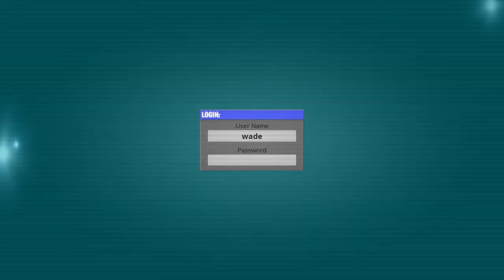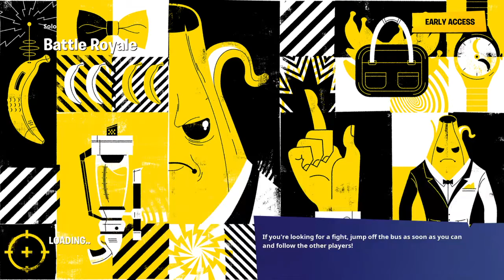Fortnite deadpool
Fortnite